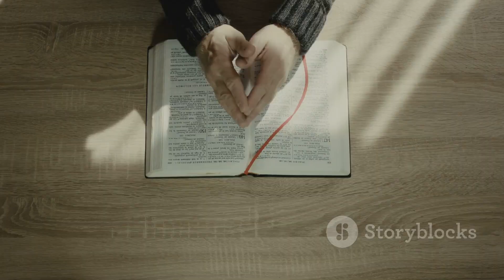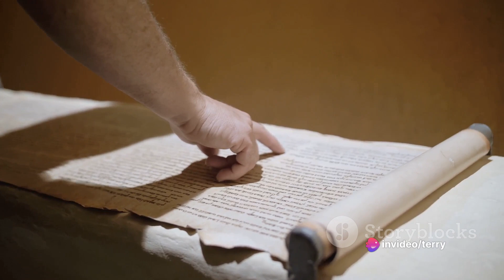DECODING NAMES IN SCRIPTURE. JESUS LIGHT OF THE WORD & PRINCE OF PEACE, SATAN PRINCE OF DARKNESS.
WE SEE IN SCRIPTURE THAT NAMES OFTEN SYMBOLISE A PERSONS PERSONALITY, CHARACTER. ROLE AND HAVE PROPHETIC MEANING.

FOR EXAMPLE WE SEE ABRAM'S NAME WAS CHANGED TO “ABRAHAM"  WHICH WHEN SPOKEN IN HEBREW SOUNDS LIKE "THE FATHER OF MULTITUDES” IN KEEPING WITH THE PROMISE THAT HE WOULD BE THE FATHER OF MANY NATIONS.

IN THE SAME VEIN, WE SEE ABRAM'S WIFE ALSO HAD HER NAME CHANGED FROM SARAI TO SARA, MARKING A NEW SEASON IN HER LIFE AS GOD WORKS THROUGH HER TO FULFILL HIS PURPOSES.

WITH THIS IN MIND, LET'S DELVE A LITTLE DEEPER INTO SCRIPTURE TO SEE WHAT NAMES, ROLES AND CHARACTERS ARE ATTRIBUTED TO THE LORD JESUS CHRIST AND HIS ADVERSARY THE DEVIL.WE SEE SATAN MEANS  ADVERSARY, A BEING WHO IS TOTALLY OPPOSED TO THE PURPOSES OF GOD AND ALL HIS CREATION AND IS ACTIVE IN THIS PURSUIT OF EVIL.The devil, The Accuser, THE Slanderer The Father of Lies, Liar, The Deceiver, WHO WILL SPEAK DEROGATORY AND ACCUSATIVE LYING COMMENTS ABOUT GOD AND US TO OURSELVES, OTHERS AND EVEN THE ALMIGHTY HIMSELF

.A MURDERER as in John 8:44 “You are of your father the devil, and your will is to do your father’s desires. He was a murderer from the beginning, and does not stand in the truth, because there is no truth in him. When he lies, he speaks out of his own character, for he is a liar and the father of lies.”

THE SERPENT The Dragon, The Evil One ARE ALSO TITLES OF SATAN.

2 Corinthians 11:3 “But I am afraid that as the serpent deceived Eve by his cunning, your thoughts will be led astray from a sincere and pure devotion to Christ.”.The Prince/Ruler of Demons, Beelzebul, Lord of Flies, lord of the flies.

PRINCE OF THE POWER OF THE AIR, SATAN IS ACTUALLY THE GOD OF THIS WORLD, WHO MOST PEOPLE ON PLANET EARTH ACTUALLY WORSHIP, WHETHER THEY ACCEPT THIS OR NOT.

 2 Corinthians 4:4 in whom the god of this world hath blinded the minds of them which believe not, lest the light of the glorious gospel of Christ, who is the image of God, should shine unto them.

Ephesians 2:1–3 “And you were dead in the trespasses and sins in which you once walked, following the course of this world, following the prince of the power of the air, the spirit that is now at work in the sons of disobedience.

1 John 5:19 “We know that we are from God, and the whole world lies in the power of the evil one.”

THE TEMPTER:-  "Ephesians 4:26-27 Be angry, and yet do not sin; do not let the sun go down on your anger, and do not give the devil an opportunity.

THE THIEF:-  JOHN 10:`10 "The thief comes only to steal and kill and destroy; I have come that they may have life, and have it to the full.

WE ARE WARNED TO BE READY AGAINST HIS ATTACKS. IN  1 Peter 5:8 SATAN IS CALLED A ROARING LION Be sober, be vigilant, because your adversary the devil walketh about as a roaring lion, seeking whom he may devour.

THE SAMPLES ABOVE I TRUST PAINTS A PICTURE OF SATAN, HIS CHARACTER, ATTRIBUTES AND SCHEMES FOR ALL INHABITANTS OF THE EARTH.
SO WHAT WEAPONS CAN WE EMPLOY IN OUR DEFENCE?

WELL KNOWING OUR ENEMY IS THE FIRST DEFENCE ACCORDING TO EPHESIANS  6:12 For we wrestle not against flesh and blood, but against principalities, against powers, against the rulers of the darkness of this world, against spiritual wickedness in high places.

IN THE NEXT VIDEO WE'LL LOOK AT THE WEAPONS WE BELIEVERS HAVE IN OUR ARMORY AND THE AUTHORITY CHRIST HAS GIVEN US TO EFFECTIVELY USE THEM!